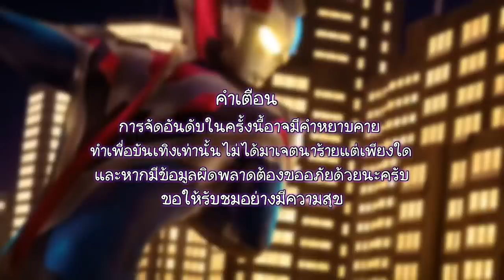5 อันดับร่างอุลตร้าแมนสุดเท่ห์ในตู้เกมPART2 / Ultraman Ranking